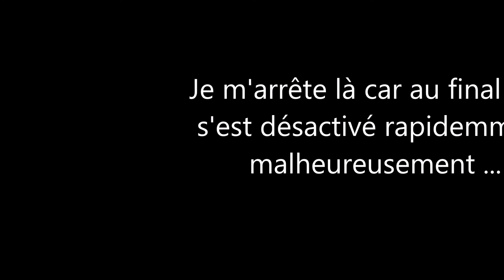Un temps orageux - 9 avril 2018 - Sanvignes ( 71 )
Salut à tous , bienvenu dans cette nouvelle vidéo . Encore une fois les orages m'ont évité ...